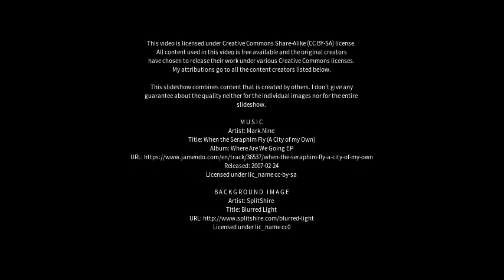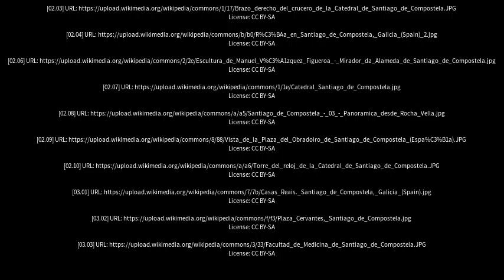Best places to visit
Best places to visit - Santiago de Compostela (Spain) Best places to visit - Slideshows from all over the world - City trips, nature pictures, etc.